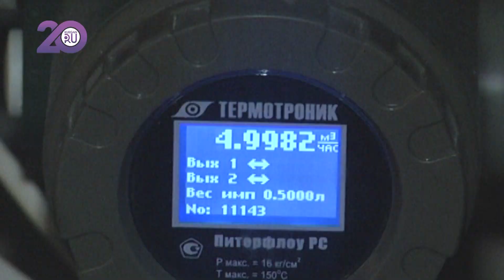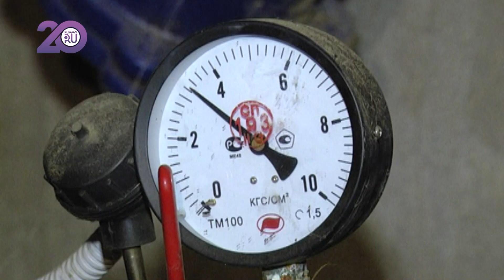Крупных должников за ЖКХ могут выселять из квартир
Население Курганской области задолжало за «коммуналку» почти 2,5 млрд. рублей.